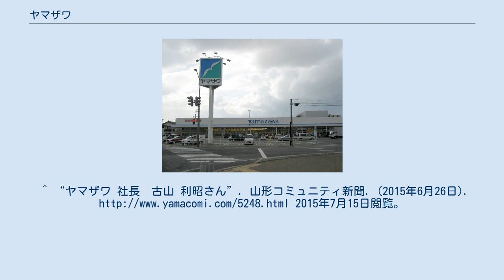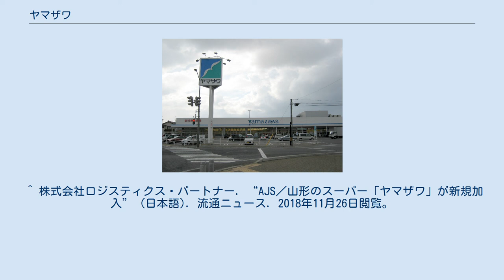ヤマザワ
山居町店（2008年3月撮影） 株式会社ヤマザワは、山形県山形市に本社を置き山形県・宮城県に合計64店のスーパーマーケットを展開するほか、子会社のよねや商事が秋田県に10店を展開する（2020年7月現在）。
2005年東証第1部に上場した。
 山形県内のスーパーマーケットの店舗数、シェアともにトップであり、山形県内の店舗ネットワークはほぼ拡足してる。
今後は、新たに宮城県北部や南部へ進出する他、さらに岩手県や秋田県にも進出し、今後5年間で、山形県内や仙台圏での新規出店も含め、4県で総店舗数110店体制を目指すべく、出店を加速する方針が明らかにされている。
 2012年9月、秋田県南部を地盤とするスーパーのよねや（よねや商事）の株式を10%取得し、資本参加すると発表。
2014年3月1日、同社を完全子会社化した。
よねやの社名・店名は堅持される方針である。
またヤマザワは同社を梃子に、由利本荘地区への進出を目指す上、岩手県への出店も視野に入れるとしている。
 このほか、2015年4月にはよねやが徳島市に本社を置く「とくし丸」からノウハウの提供を受け移動スーパー事業に参入。
横手市内で事業を開始したほか、同11月中には計4社体制で事業が展開される。
 2009年6月には全店でレジ袋有料化を開始。
店頭での食品トレー類や牛乳パックの回収など、環境保全活動も推進している。
 1969年9月10日、ジャスコの岡田卓也社長は経営研究会を組織し、研鑽と親睦を重ねていたヤマザワなど東北地方のスーパー6社に商品の一括購入による規模のメリット追求と配送センターの建設による物流コストの削減を目指すべく、提携を呼びかけた。
この提携に翌年3月、新潟県の（現：堀川)も参画を表明し、ジャスコを含む8社で「東北ジャスコチェーン」を設立した。そして、同年6月には一部共同仕入れと商品の共同開発を開始した。1971年1月に入り、東北ジャスコチェーンを中心に「北日本セルコ」と「東北セルコ」が加わり、東北スーパーチェーン連合が発足した。しかし、提携は緩やかのものであったため、捗々しい成果が上がらず、数年後には東北ジャスコチェーンとともに解散するに至った。1979年雪印スノーの子会社として、雪印乳業と、ヤマザワの連携した会社である。毎月初旬の「元気市」では山形県・宮城県の少年スポーツチームが月替わりで出演する。^ “ヤマザワが店舗空白域に出店攻勢　宮城県北・県南に計15店”. 河北新報. (2011年12月6日). オリジナルの2011年12月6日時点におけるアーカイブ。^ “ヤマザワ、秋田のスーパー・よねや商事の株10％取得”. 日本経済新聞. (2012年9月18日). 2013年12月25日閲覧。^ “よねや商事株式会社の株式取得に関する基本合意書締結のお知らせ (PDF)”. 株式会社ヤマザワ (2013年9月18日). 2013年12月25日閲覧。^ “ヤマザワ、よねやを子会社化へ　社名と店名は存続”. 秋田魁新報. (2013年12月25日). 2013年12月25日閲覧。^ “よねや商事株式会社の株式取得（完全子会社化）に関する基本合意書締結のお知らせ (PDF)”. 株式会社ヤマザワ (2013年12月24日). 2013年12月25日閲覧。
^ “ヤマザワ、よねや商事を来春子会社化　秋田進出の足掛かり”. 河北新報. (2013年12月25日). 2013年12月25日閲覧。
 ^ 「秋田）買い物難民、移動スーパーで救う　高齢者宅前まで」『朝日新聞デジタル』 2015年4月30日 ^ “移動スーパー人気再燃　秋田県南で快走中”. 河北新報. (2015年...